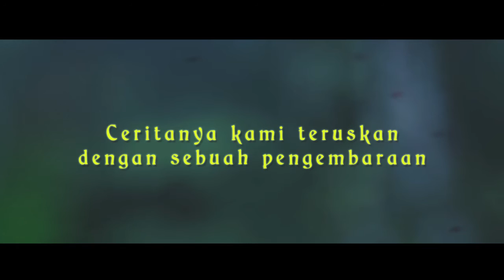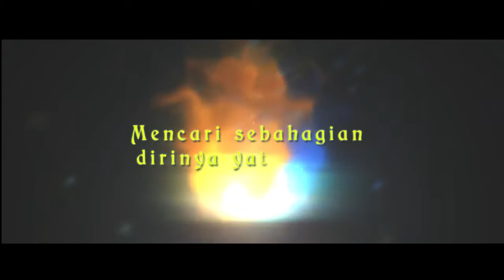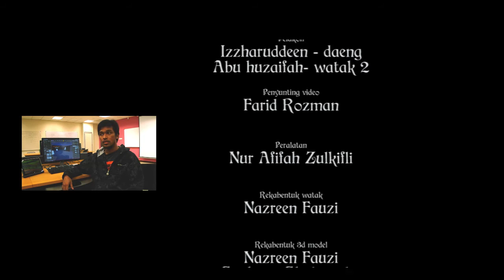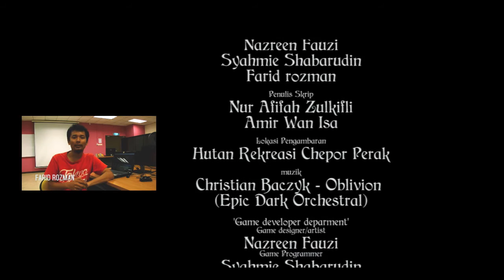LEGASI-Bengkel II BITM+BITE game trailer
satu kumpulan experimentasi UTEM menghasilkan sebuah trailer untuk game LEGASI dari projek BITE+BITM. dihasilkan oleh ICE-0 studio
SUBJECT BENGKEL II

CREDIT:
Christian Baczyk - Oblivion (Epic Dark Orchestral)
Wojciech Golczewski - Overturn (Massive Action Electronic Hybrid)